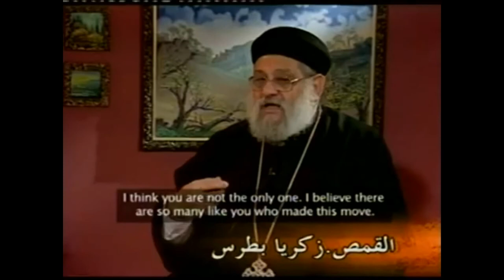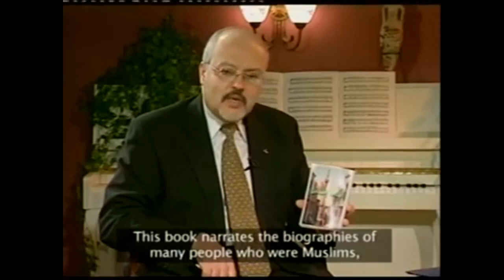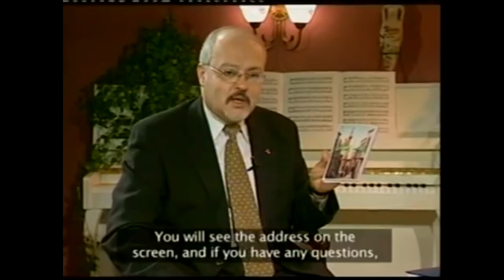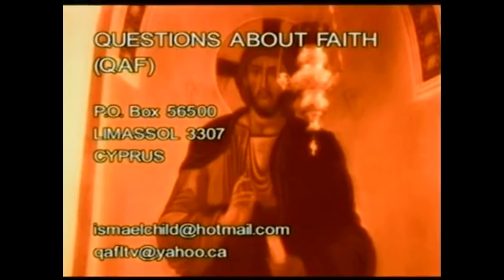Fr. Zakaria Botros 7 - The Concept of Revelation in Christianity and Islam